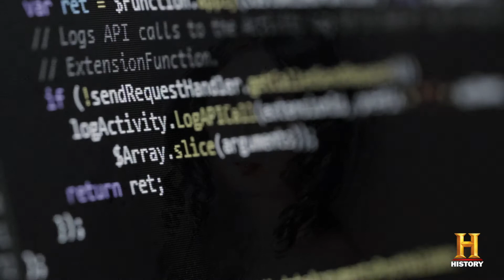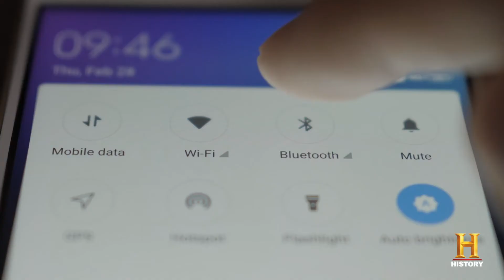Great Women In History | History Erased (Digital Extra)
There are so many great women who have made their mark in history—who are they?

HISTORY ERASED is an innovative event series examines the butterfly effect of removing key individuals, ideas and inventions from a given nation’s history to highlight that country’s contributions to global culture and human history. In each episode, we imagine the world without a specific country as their game-changing leaders, innovators and social-political achievements are erased. What unfolds? Global catastrophe, societal upheaval and chaos!